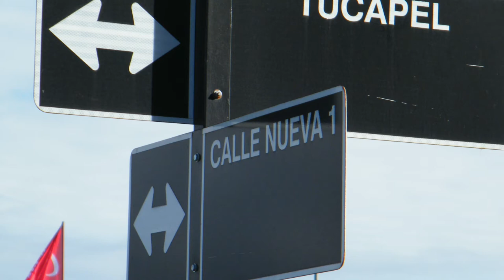25/08/2021 dia en la playa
un paseo por la calle Tucapel hasta la costanera después la orilla del mar Pasifico